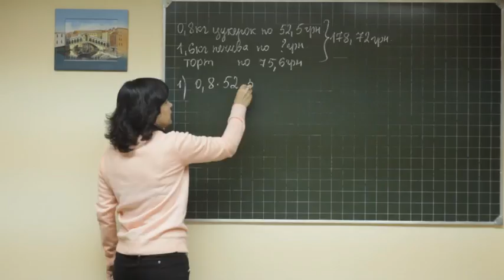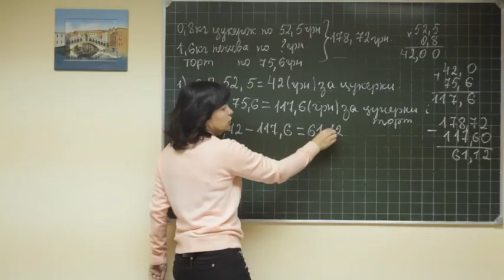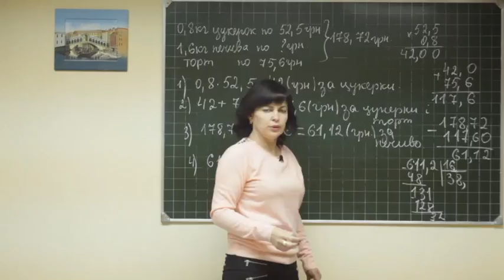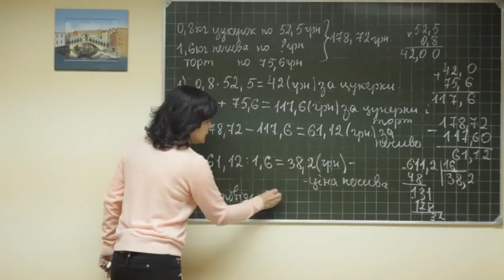Math didaktika 224